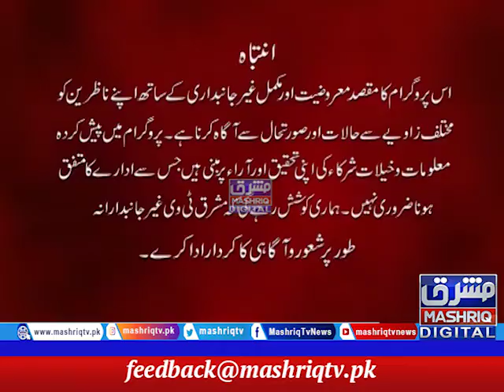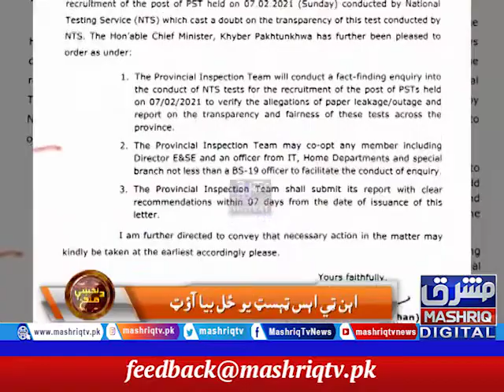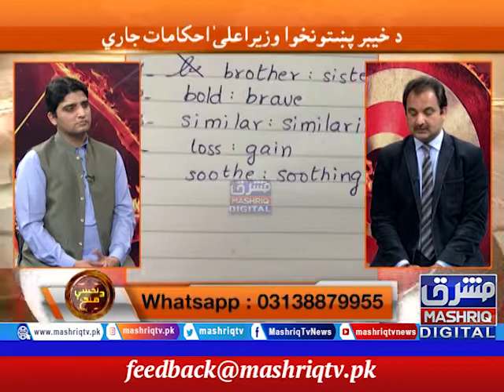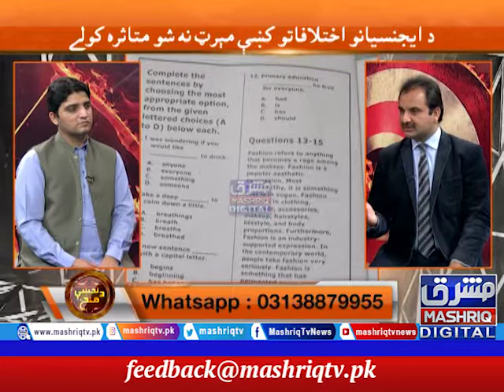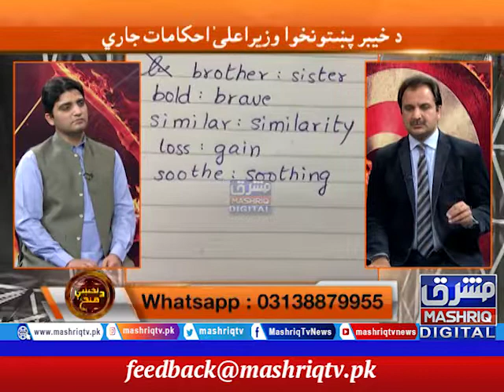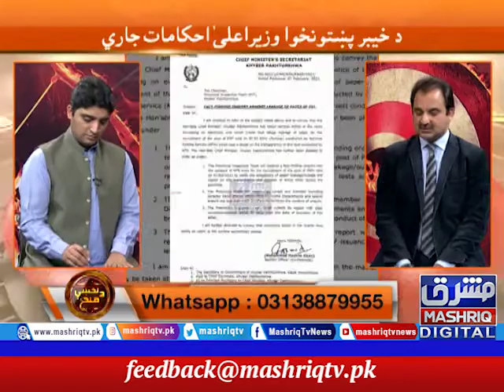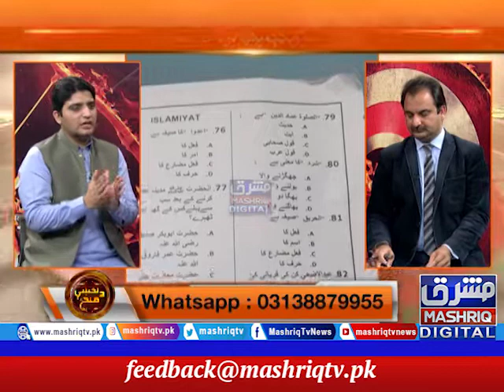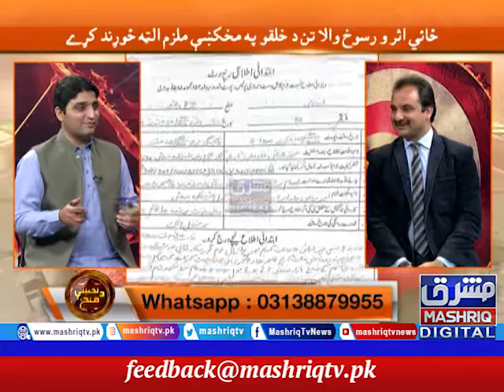Da Nakhy Menz | 8th-February-2021 | Mashriq TV